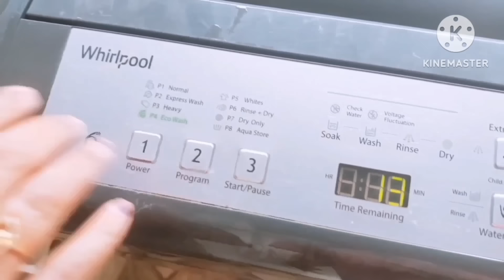വീട്ടിൽ ക്ലീനിങ്ങിനുള്ള ബെസ്റ്റ് ട്രിക്കുകൾ ഇതാണ്/Brilliant Home & Kitchen Cleaning Motivation Tips